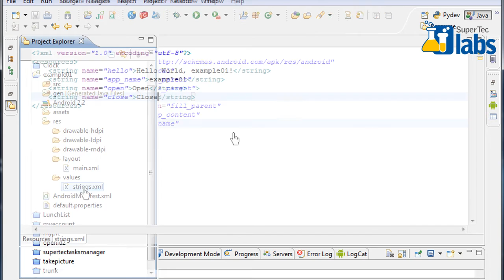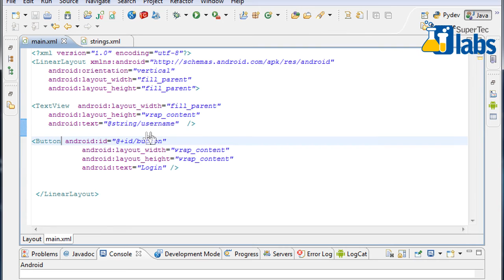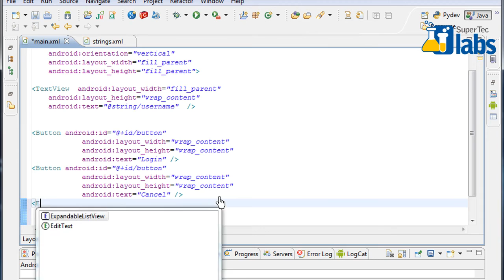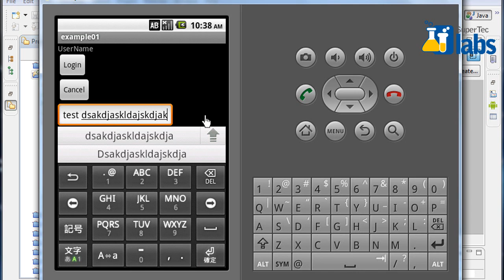Google Android Training Common UI components 4/18